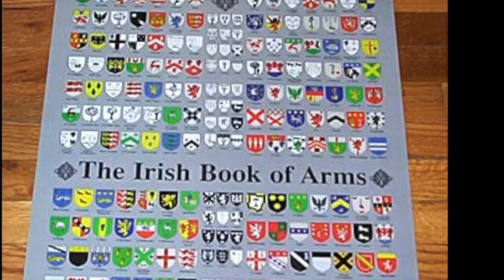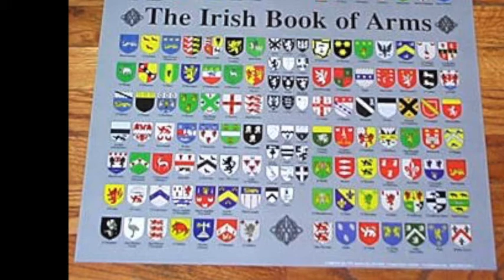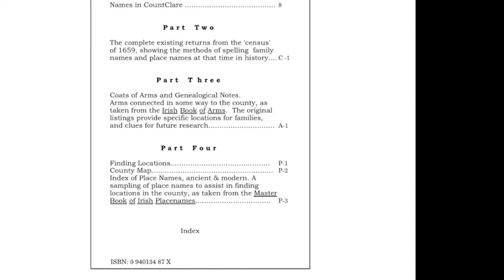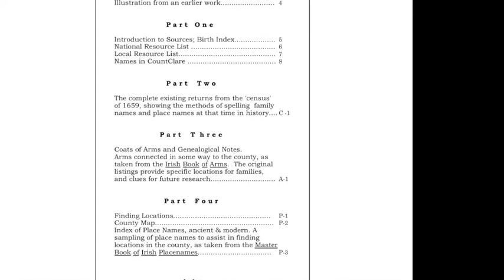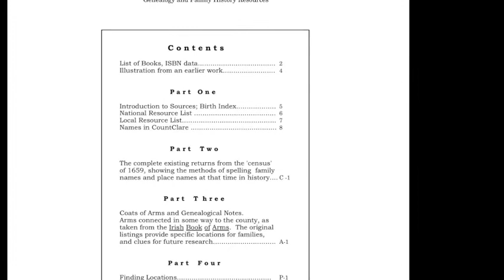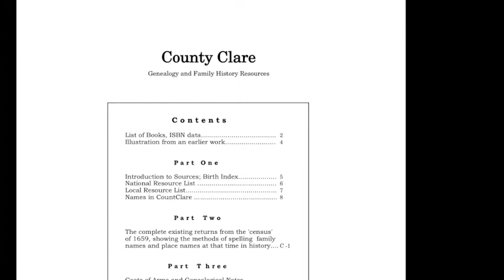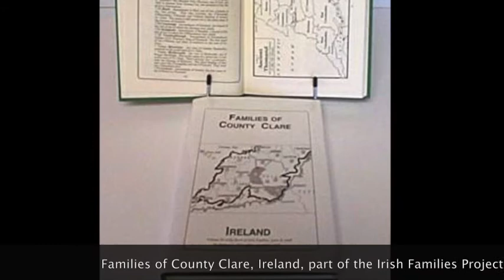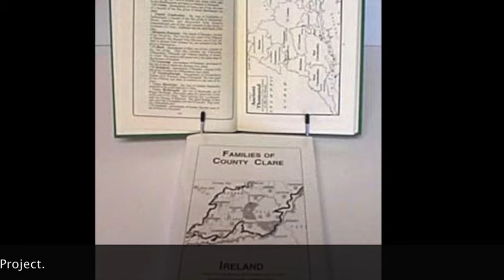(Mac)Mahon Irish family name; Co. Clare genealogy; Home run champ; Ali's ancestor; Montana. IF124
Among Todays Topics:

1)  Mahon is the Irish Family Name of the Day
2)  Man Wolves of Ossory by Joyce
3)  Australian Family History Directory
4)  Federal U.S. Census Search
5)  Irish Home Run Champ before Ruth
6)  Irish Arrivals in Atlantic Canada (Book)
7)  Ali’s Irish Ancestor & Montana Irish links
and Your Irish Family Tree Chart in 5 minutes!

(posted on Mondays)

Timeline for this weeks audio broadcast:

This Weeks Topics:             1:43
Notes from Mike:                2:44
Book of the Month:             6:23
Your Family Tree Chart       7:47
The Magnificent Seven:     16:17
Irish Name of the Day:      18:12
Websites of the Week:       24:02
Curious News and Notes:  25:25

Total Time: 29:47